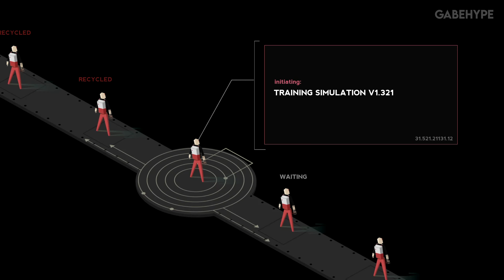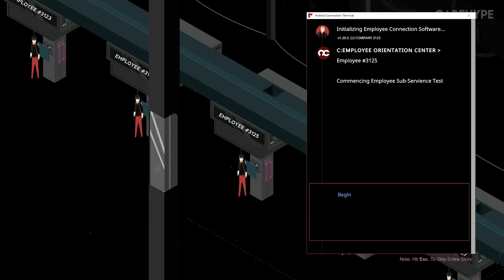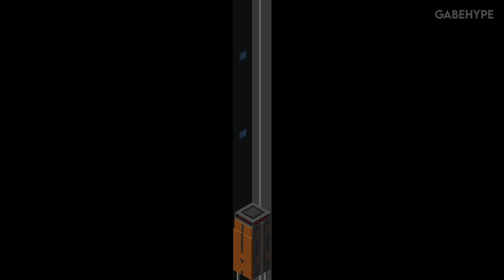ATRIO: THE DARK WILD Gameplay [4K 60FPS PC ULTRA]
Keep your disposable android-body alive by automating everything. Automate farming, foraging, crafting and capturing - and even assimilate creatures into your production lines during your impossible mission to relight the world.

4K 60FPS //
PC Gameplay //
MAX Settings - ULTRA Graphics //
No Commentary //